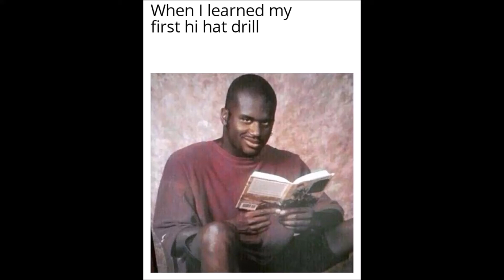Shaq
So as you can see, it took no time for my addiction to grow here as a memer, is that a word? ..any how, Ill continue to do a few more, they tell so much about so much